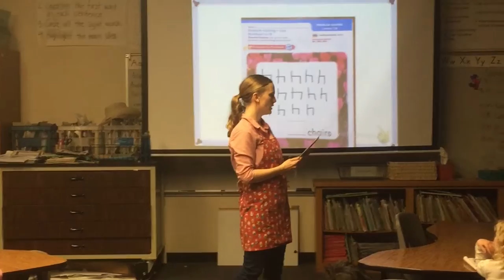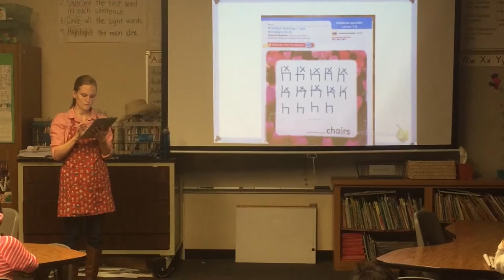Rachel Dunn Student Teaching